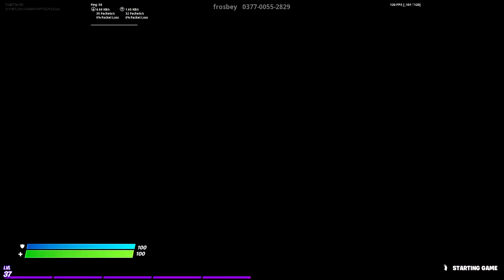[FORTNITE] Intense Box Fight Session - وان بامبس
Hope you enjoy the Fortnite gameplay.